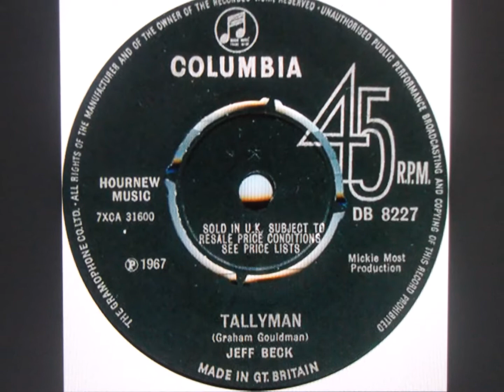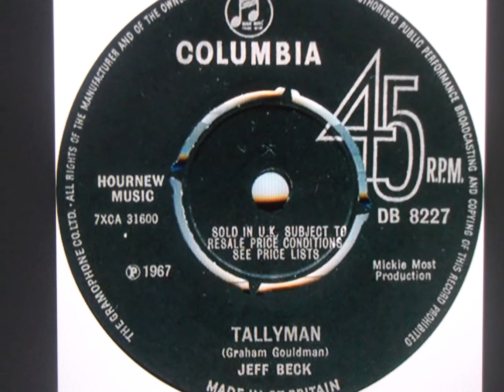jeff beck " tally man " 2020 stereo mix...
jeff beck   " tally man "    backing vocals..the ivy league      mono to stereo mix.
Geoffrey Arnold Beck (born 24 June 1944) is an English rock guitarist. He is one of the three noted guitarists to have played with the Yardbirds (the other two being Eric Clapton and Jimmy Page). Beck also formed the Jeff Beck Group and with Tim Bogert and Carmine Appice, he formed Beck, Bogert & Appice.

Much of Beck's recorded output has been instrumental, with a focus on innovative sound, and his releases have spanned genres ranging from blues rock, hard rock, and an additional blend of guitar-rock and electronica. Although he recorded two hit albums (in 1975 and 1976) as a solo act, Beck has not established or maintained the sustained commercial success of many of his contemporaries and bandmates. Beck appears on albums by Rod Stewart, Mick Jagger, Tina Turner, Morrissey, Donovan, Diana Ross, Jon Bon Jovi, Malcolm McLaren, Kate Bush, Roger Waters, Stevie Wonder, Les Paul, Zucchero, Cyndi Lauper, Brian May, Roger Taylor, Stanley Clarke, Screaming Lord Sutch, ZZ Top, and Toots and the Maytals.